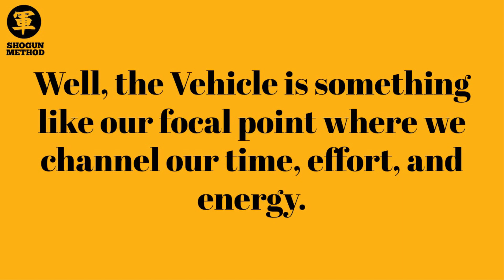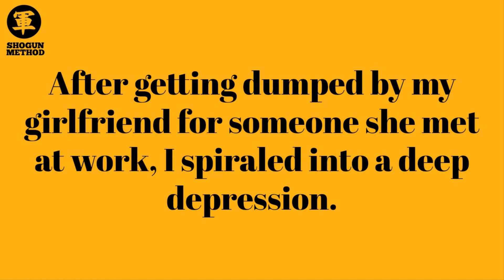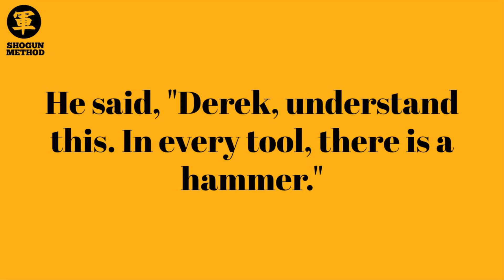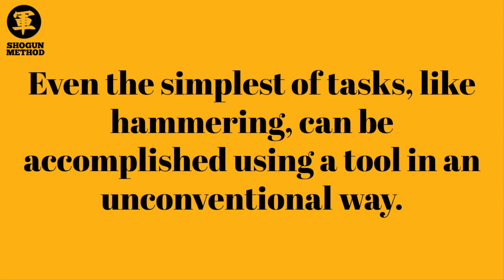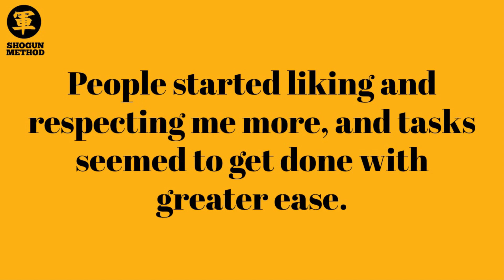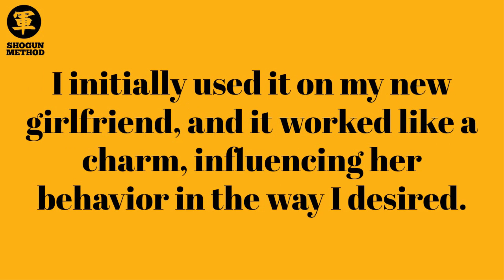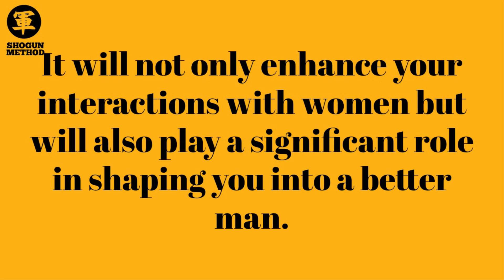The Biggest Secret About Shogun Method (That Nobody Talks About)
What's the biggest secret about Shogun Method even seasoned Shoguns don't talk about?